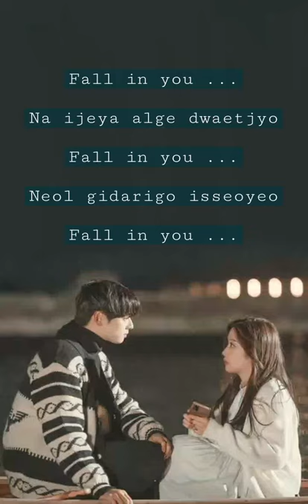Fall In You - Ha Sung Woon (True Beauty OST)